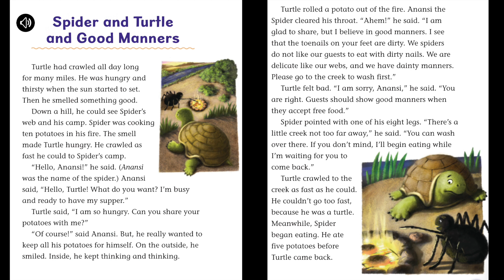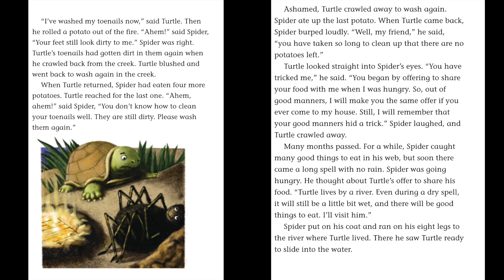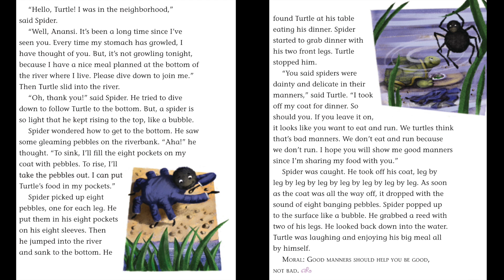Spider and Turtle and Good Manners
Moral: Good manners should help you be good, not bad.